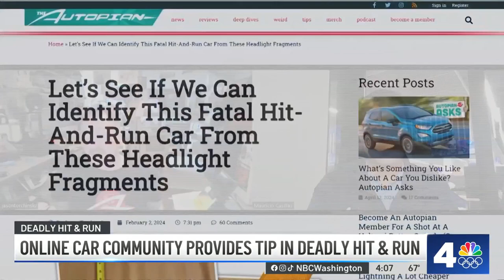Online car community provides lead in fatal hit-and-run | NBC4 Washington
For months, the Fairfax County Police Department has struggled in its search for the driver who struck and killed 63-year-old Mary Wong, but a group of online car enthusiasts produced the most important lead yet. News4’s Mauricio Casillas reports.